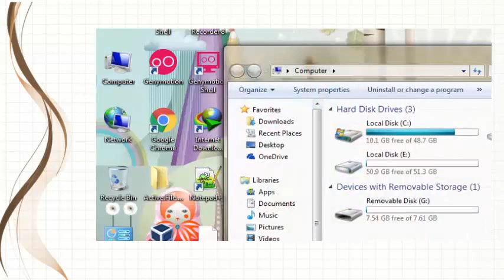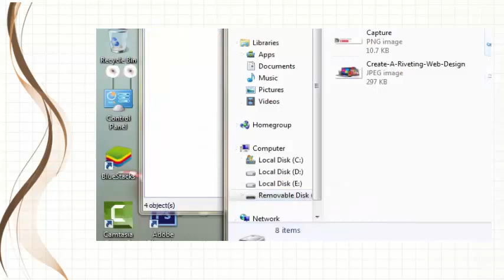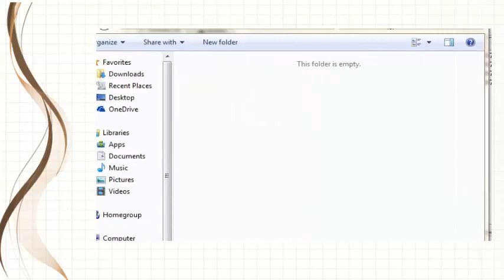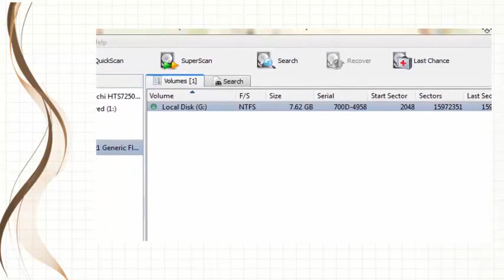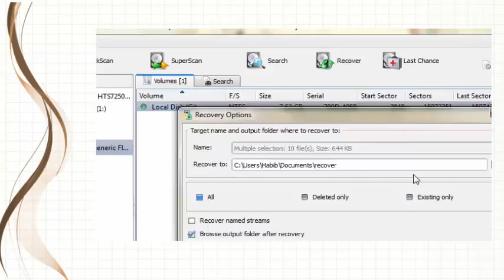Easy Data Recovery From Hard Disk and Memory Card